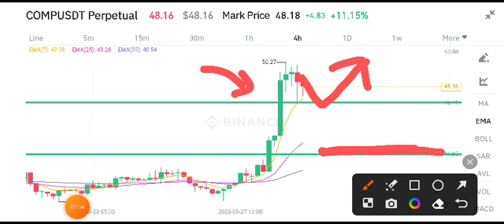Compound coin Price Prediction! COMP Coin News Today